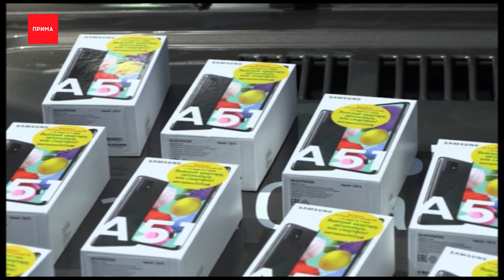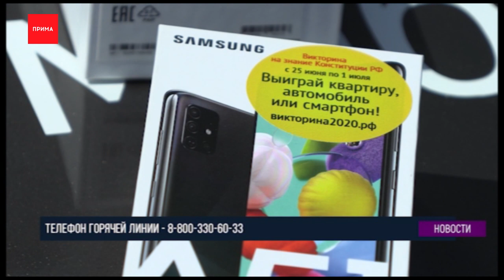Показали квартиры, которые будут разыгрывать на викторине на знание Конституции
Организаторы показали как будут выглядеть квартиры и машины, которые разыграют на викторине на знание Конституции. Подробности в сюжете далее.

— Как вы видите, располагаются на исключительно высоких этажах, что позволяет, конечно же, обрести такой замечательный вид.

Уже в этом месяце в Красноярске разыграют 10 однокомнатных квартир с видом на Енисей. Все в чистовой и получистовой отделке. Такая жилплощадь стоит больше 2 миллионов рублей.

Екатерина Киселева, член исполнительного комитета регионального отделения ассоциации юристов России:
— Дома все новые, теплоэнергосберегающие. Умная система водоотведения, поэтому здесь будет низкая коммунальная плата. Вся социальная инфраструктура она предоставлена. Имеются и детские площадки, и подземные парковки, и вся социальная инфраструктура: магазины, частные какие-то детские развлекательные моменты, поэтому в принципе здесь замечательно.

Помимо квартир разыграют еще 10 машин (4 нивы и 6 грант) и 50 смартфонов. Викторина пройдет с 25 июня по 1 июля, в дни голосования по поправкам в Конституцию. Бланки викторины будут раздавать волонтеры рядом с предвыборными участками. В них по 5 вопросов на знание главного свода законов страны.

Светлана Зелевич, председатель красноярского регионального отделения ассоциации юристов России:
— Это социально-познавательный образовательный проект для того, чтобы побудить людей прочитать хотя бы, я уже не говорю изучить, Конституцию. Потому что Конституция — основной закон. Это ядро свобод и прав. Хотя бы узнать, какими правами обладают, это буквально букварь человека, который написан простым доступным языком, всего 137 статей.

Сам розыгрыш пройдет в два этапа. Каждый день с 26 июня по 1 июля будут разыгрывать квартиру, машину и 5 смартфонов. Все остальные призы распределят 3 июля. Подробности о викторине можно узнать на сайте викторина2020.рф и по телефону горячей линии 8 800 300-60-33.